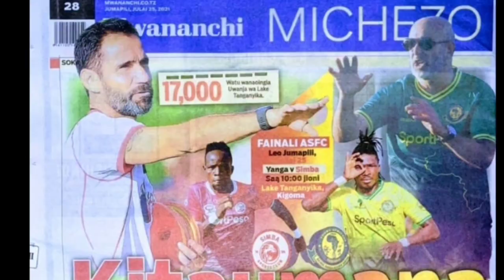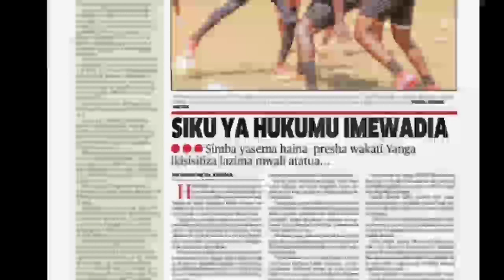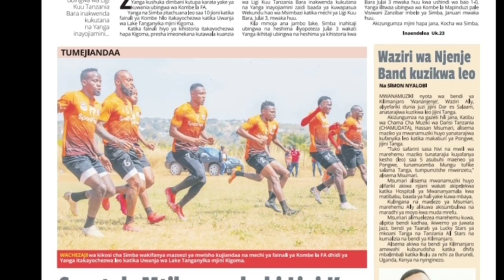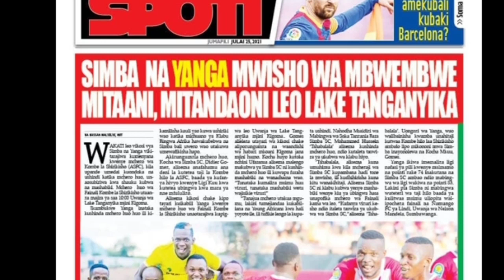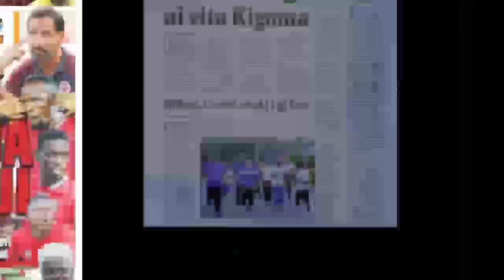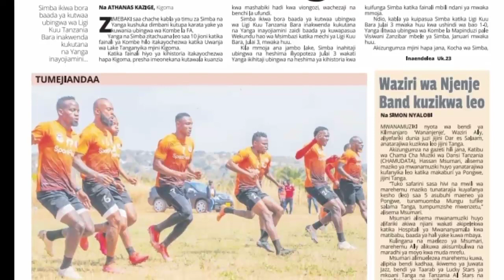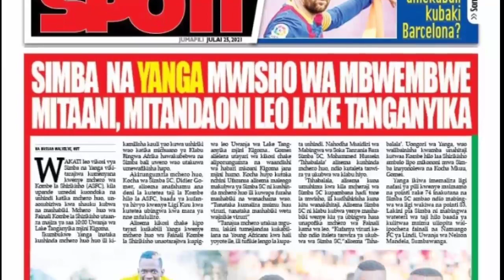MICHEZO Magazetini Jpili25/7/2021:Simba na Yanga Kitaumana Leo Kigoma